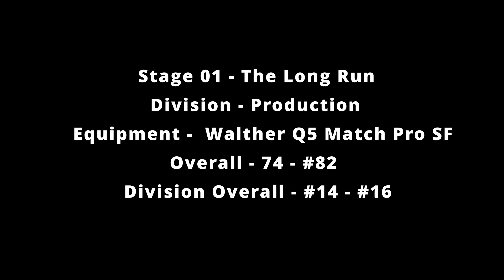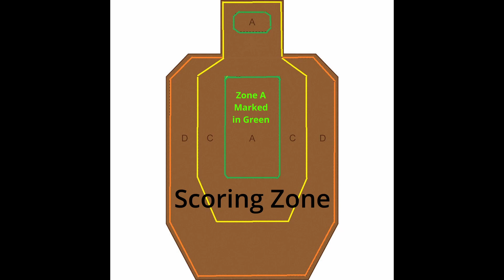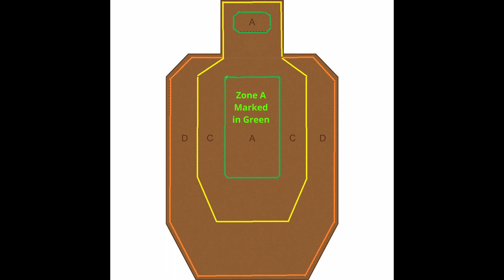uspsa February Central Jersey RPC Match 2023 Bart (Production)